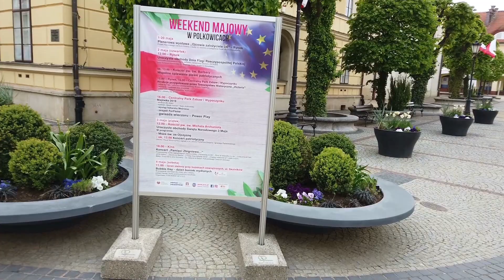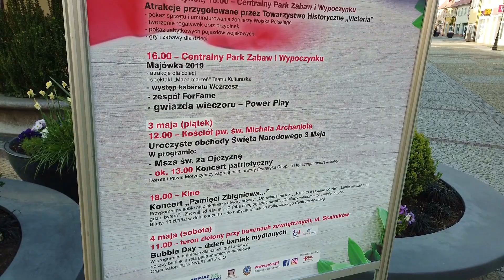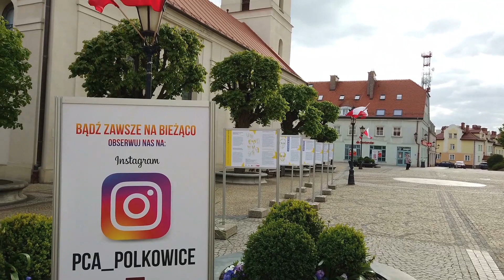Polen - Tag der Verfassung in Polkowice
Was in Deutschland undenkbar wäre ist hier an solchen Nationalfeiertagen an der Tagesordnung. Überall flattern die Fahnen im Wind, die Farben der Nation werden stolz präsentiert.

Als Ausländer bekomme ich immer eine große Portion Gänsehaut und freue mich wie selbstverständlich mit den Menschen über ihren gelebten und äußerst gesunden Nationalstolz. Im ganzen Land geht die Uhr an diesem 3. Mai etwas langsamer. Es werden Konzerte organisiert, Partys gefeiert und Familien und besonders Kinder animiert.

Viele Grüße

Bild von: Patryk Kosmider